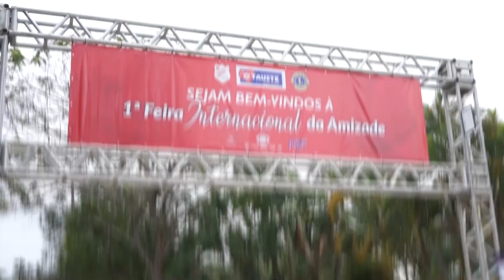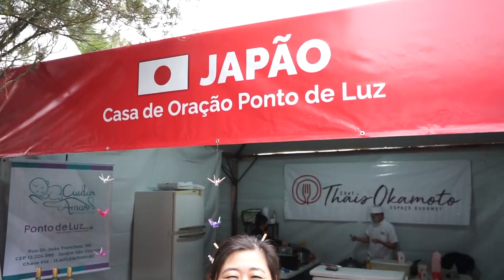Evento: Feira da Amizade - Vale Shop - Tamara Gomes (Programa 713)